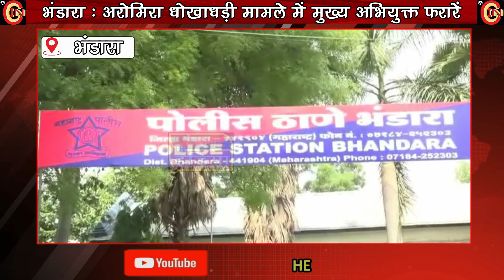एक वर्ष से फरार आरोपी को पुलिस ने किया गिरफ्तार !!